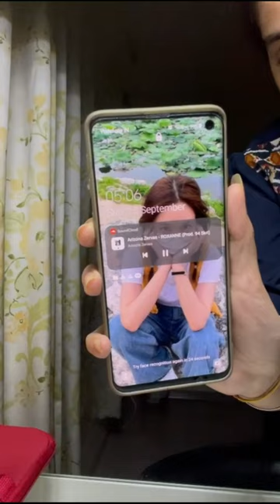Late Night Study with me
SOCIALS-